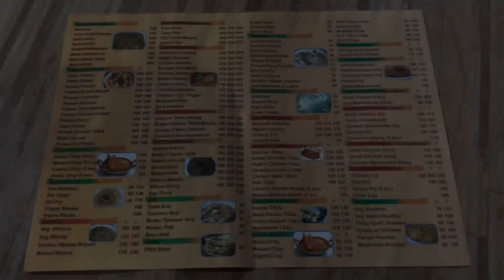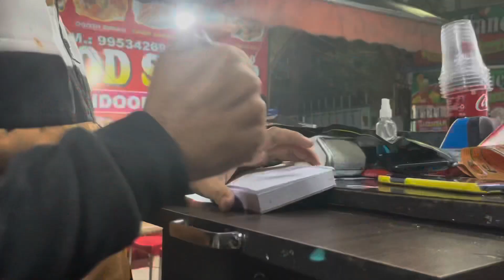ଜନ୍ମଦିନ ର ଶୁଭ କାମନା | मैंने मेरी जन्मदीन ऐसे बनाया | Dinner at Restaurant in Birthday | Teetli foods